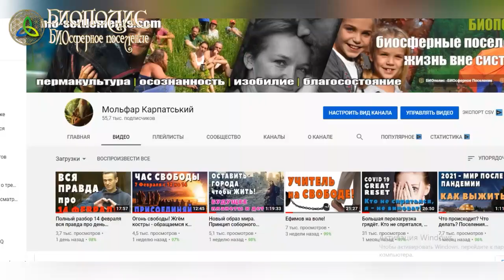Экопоселение, деревня или Родовое поместье. Что выбрать в последние дни старого мира.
Миром управляют образы. И то что мы привыкли понимать под термином «экопоселение» на самом деле не несёт того смысла, который мы ему приписываем.

   Понятие «экология» означает – наука, изучающая взаимоотношения сред обитания различных существ. Экология (рус. дореф. ойкологія[1]) (от др.-греч. oikos — обиталище, жилище, дом, имущество и logos — понятие, учение, наука) — наука о взаимодействиях живых организмов и их сообществ между собой и с окружающей средой.
Термин впервые предложил немецкий биолог Эрнст Геккель в 1866 году в книге «Общая морфология организмов» («Generelle Morphologie der Organismen»).

   По сути эко-поселения – вообще никак не означают то, что мы привыкли в них видеть. Именно поэтому за 60 лет развития этого направления на планете ещё не создано ни одного действительно успешного и устойчивого поселения. И живёт в них не более 1% жителей планеты.

БИОСФЕРНОЕ ПОСЕЛЕНИЕ – ЭТО ЭВОЛЮЦИЯ ТАКОГО ПРИВЫЧНОГО ВСЕМ ПОНЯТИЯ, КАК «ЭКОПОСЕЛЕНИЕ».
Как изменить свою жизнь? Стать свободным и независимым. Как создать команду единомышленников и не сделать ошибок? Круглый стол попечителей Биополиса. Бери ответственность за свою жизнь, жизнь своих детей и будущее планеты!